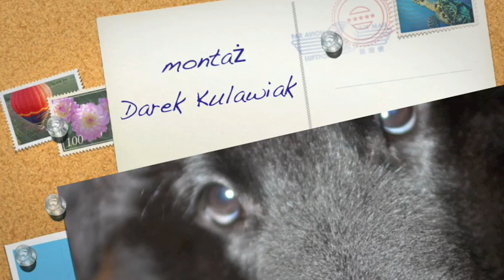Groenendael puppy (Lhoki) with his tervueren (Thala) aunt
Wild compilation of my various dog clips. Music: Blue train by John Coltrane